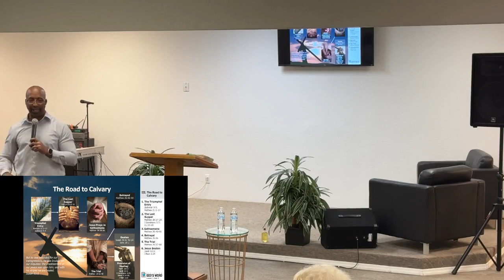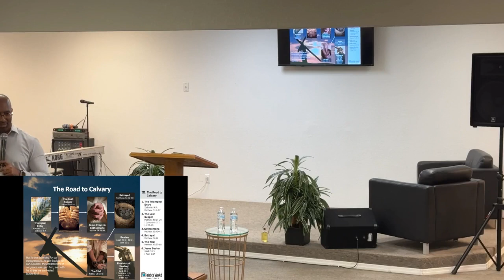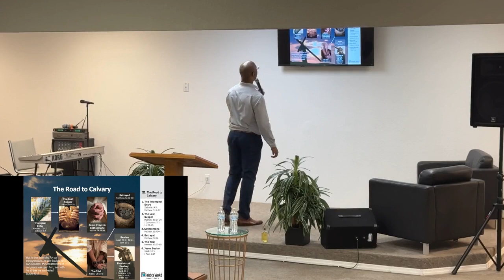Exploring God's Word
Road to Calvary
Jesus Beaten

Pastor Ramon Thompson

Please join us in person at:
Victory Tabernacle at Seminole Heights